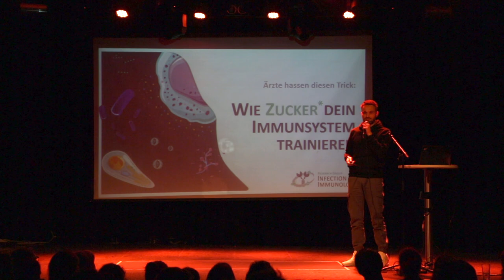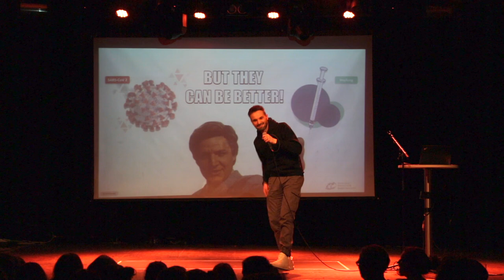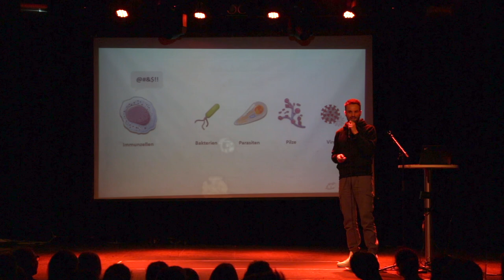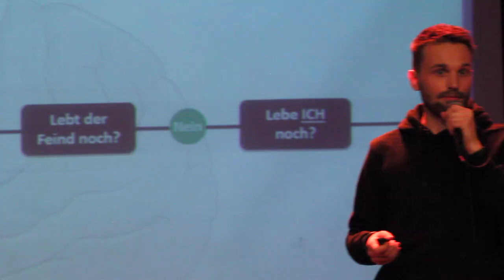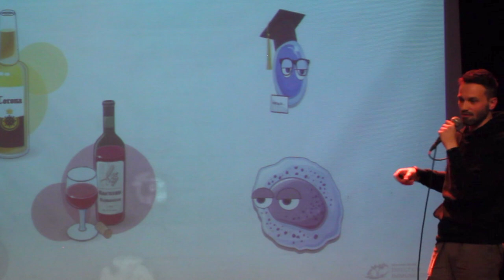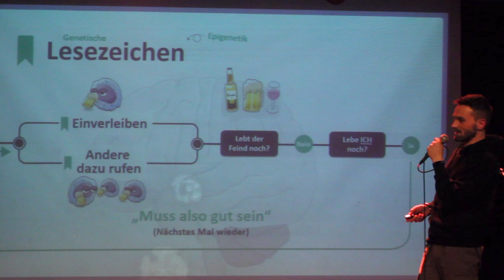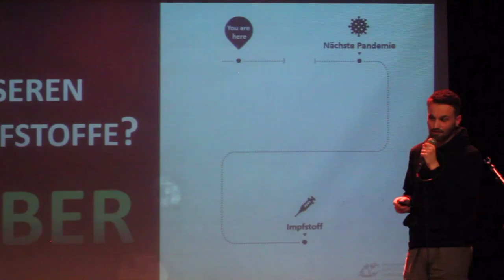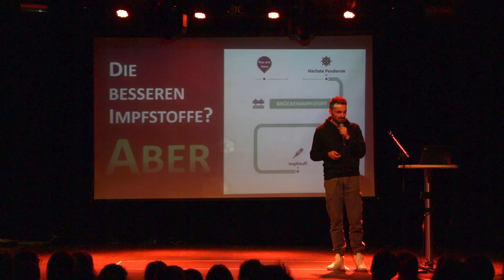Wie Zucker* dein Immunsystem trainieren (Felix Stegmann – Science Slam)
Bei Zucker denken viele an wenig gesunde Lebensmittel wie Süßigkeiten – Diabetes und Adipositas sind bei dem Gedanken daran auch schnell in der Vorstellung. Aber Zucker als Helfer für das Immunsystem? Das klingt erstmal schräg. Felix Stegmann erklärt in seinem Vortrag, von welchen Zuckerstrukturen genau hier die Rede ist und an welcher Stelle Zucker für unsere Gesundheit relevant sein könnten. Aber warum sollten wir eigentlich das Immunsystem trainieren? In dem Vortrag von Felix Stegmann erfahrt ihr es – und welche Rolle Impfungen dabei spielen. Außerdem erklärt euch der Infektionsimmunolge, was der Unterschied zwischen dem adaptiven und dem angeborenen Immunsystem ist – und welche Rolle Zucker und Kohlenhydrate bei der Entwicklung neuer Impfungen spielen können.

Auf Instagram und Twitter könnt ihr Felix hier folgen: @stegmannfelix.

Der Vortrag fand am 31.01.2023 beim Science Slam im Übel&Gefährlich in Hamburg statt.